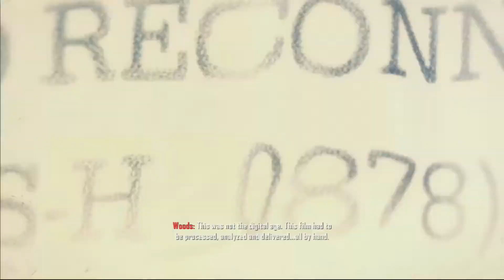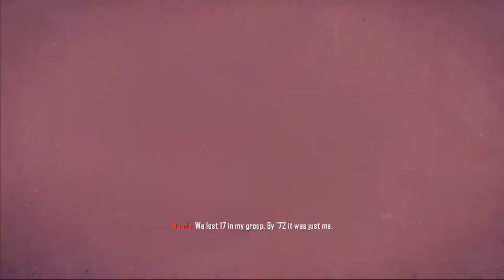Black Ops 2 Campaign - Part 1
Gameplays for the Black Ops 2 Campaign, which came out on November 13, 2012 on the "PS3", "XBOX 360", and "PC".